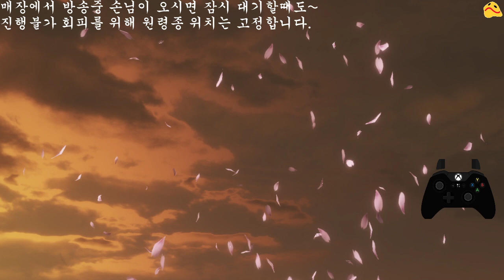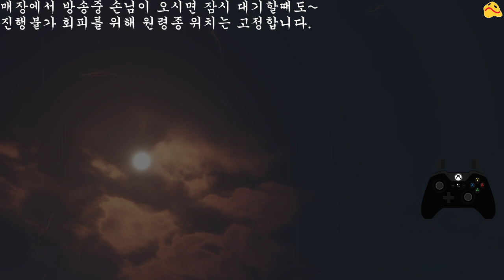세키로 : 랜더마이저 모드 올빼미와 오니의 환상적 콜라보!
오니 느낌 쏴라있네~